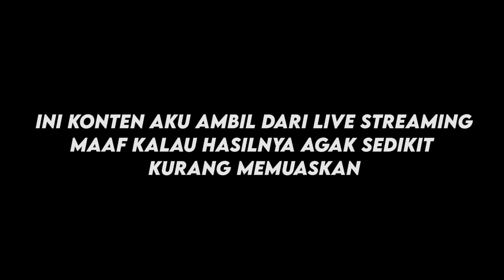PERAMPOKAN TERMULUS DI KOTA!! | GTA V ROLEPLAY INDONESIA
GTA V ROLEPLAY KOTA HILANG INDONESIA

Spec PC :

Processor : Intel I5 10400f
Ram : 8Gb DDR4
Vga : Nvidia Geforce 1050ti  4Gb
Ssd : 256Gb
HDD : 1TB